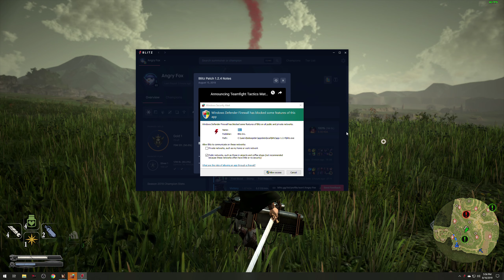Moldoveanu Joaca: Attack on Titan 2 #12 "Un adevarat monstru"